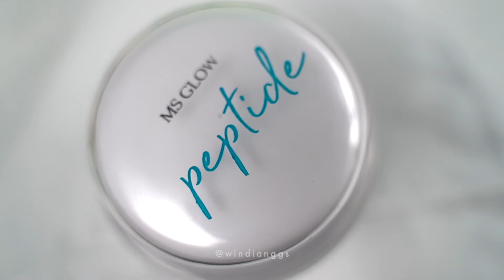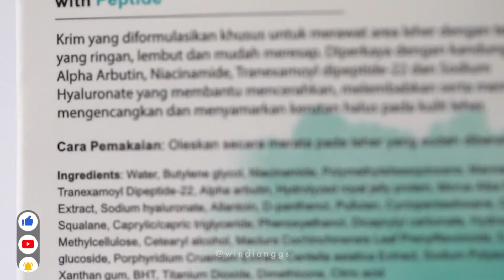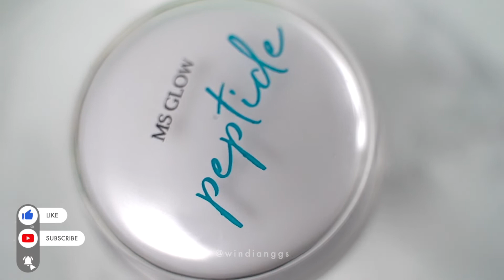SAY NO TO LEHER GELAP! | REVIEW: WHITENING & FIRMING NECK CREAM WITH PEPTIDE MSGLOW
Merawat kulit wajah memang penting tapi kamu juga tidak boleh melupakan bagian leher. Karena tanda-tanda penuaan tidak hanya muncul di area mata atau wajah saja, tapi bagian leher juga bisa sangat terlihat juga lho. Produk Msglow Whitening & Firming Neck Cream With Peptide, hadir dengan kandungan yang dapat membantu kamu mengatasi masalah2 pada bagian leher. Mau lihat reviewnya? Yuk simak videoku!

Product bersertifikasi Halal & BPOM, bisa digunakan untuk semua jenis kulit serta aman digunakan untuk ibu hamil dan menyusui.